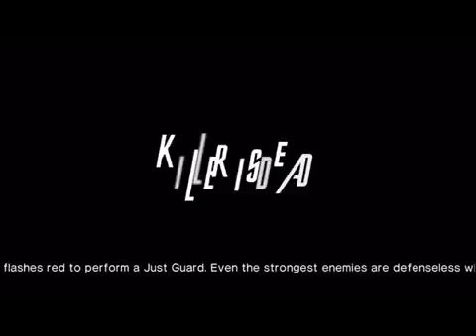Killer is dead pt 14